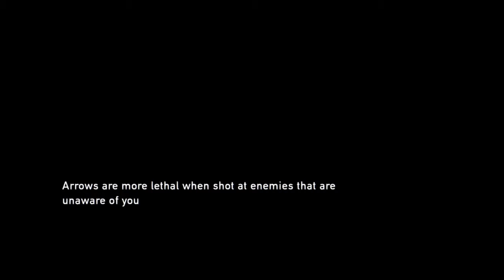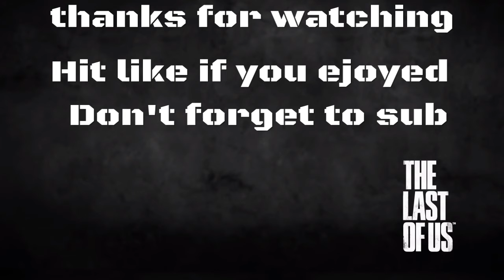The last of us #13- Wepon dungeon